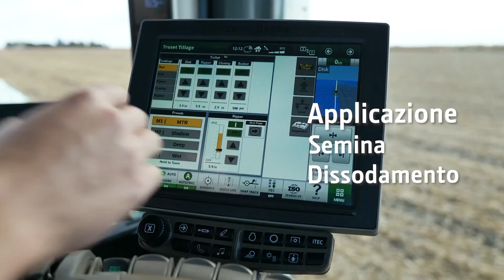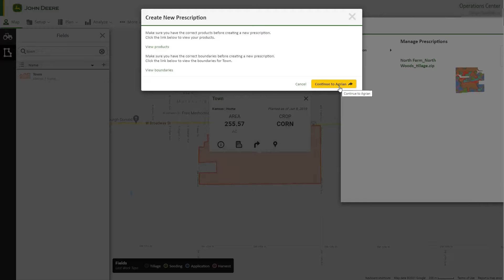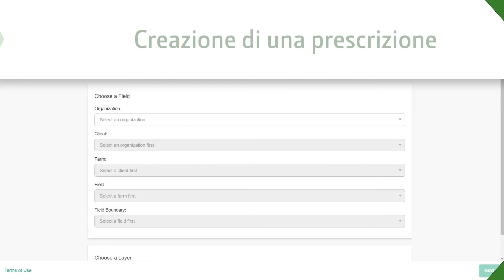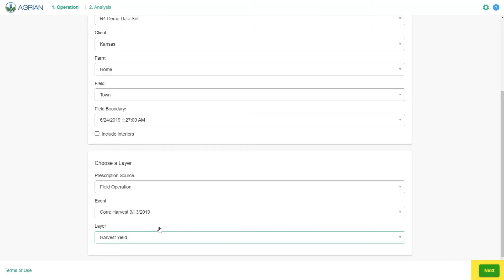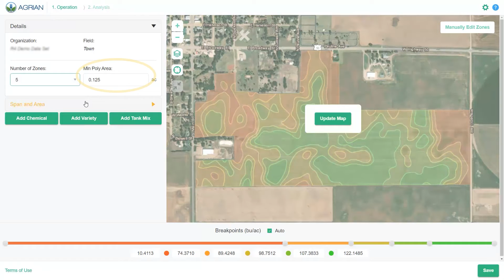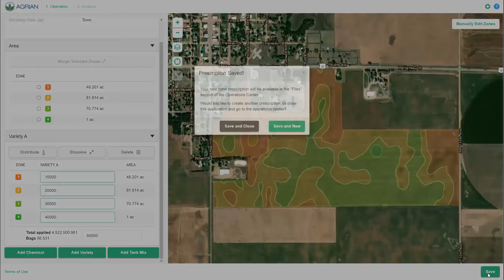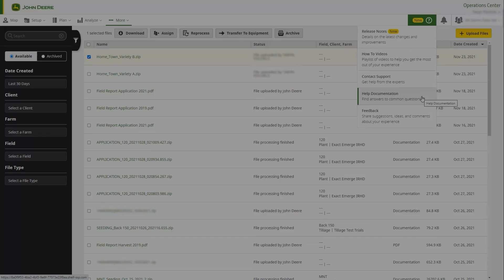Come creare mappe di prescrizione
Il Pianificatore lavori è uno strumento diJohn Deere Operations Center™ che vi permette di creare una pianificazione di lavoro online e di inviarla in modalità wireless ai mezzi tramite la connettività JDLink™ e un display Generation 4. I piani di lavoro possono essere creati in Operations Center web oppure in movimento tramite Operations Center mobile: in entrambi i casi, potete creare i piani di lavoro in tutta semplicità, ovunque voi siate, su qualsiasi dispositivo.

0:00 Introduzione
0:15 Cos'è il Pianificatore lavori
1:02 Pianificatore lavori nell'Operations Center web
5:45 Pianificatore lavori nell'Operations Center mobile
6:59 Come lanciare il lavoro pianificato in un display Generation 4

Create il vostro account e utilizzate il John Deere Operations Center™ gratuitamente

 Per maggiori informazioni sulle tecnologie per l'agricoltura di precisione John Deere, visitate il nostro sito web: